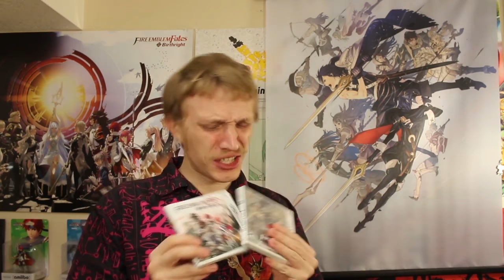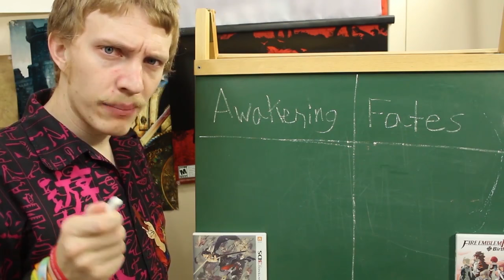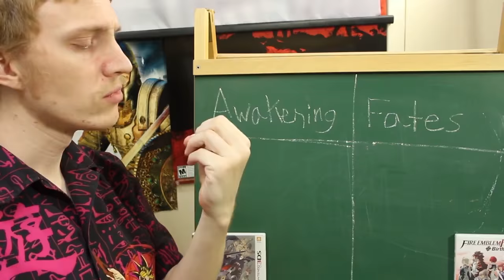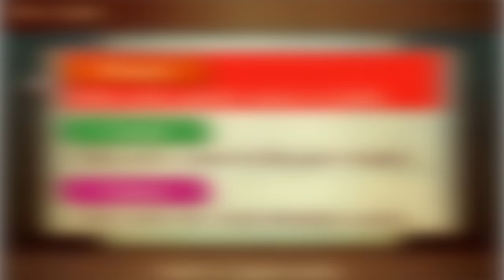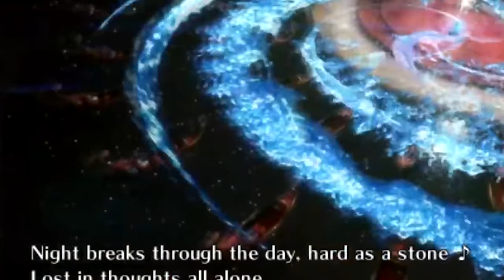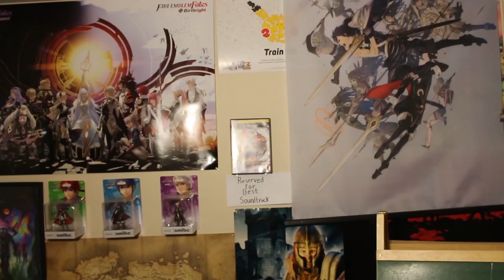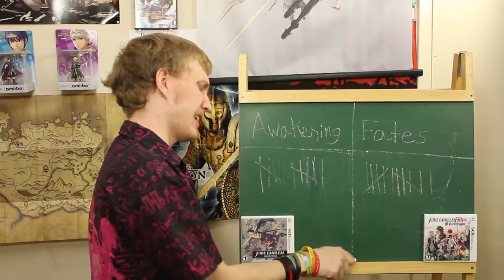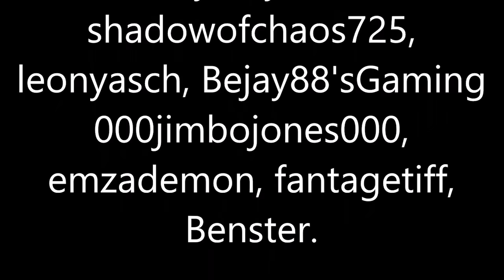3FORALL Episode 7: FE Awakening VS FE: Fates FT.HeeminGaminStation (FE:Fates-Athon)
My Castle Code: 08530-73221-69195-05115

Well the time has come to wrap up this fire emblem fates marathon, and what better way to end it, than by pitting fire emblem fates against its predecessor, fire emblem awakening. The newest titles in the fire emblem series have certainly made a name for themselves, and trying to compare the two isn’t a task I can do alone, which is why my buddy ‘HeeminGaminStation’, is gonna lend me a helping hand!